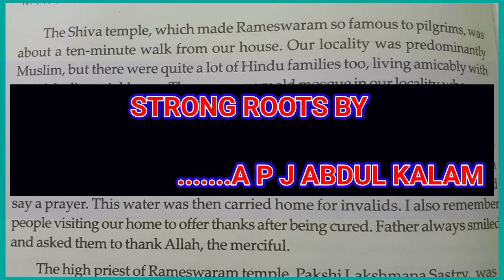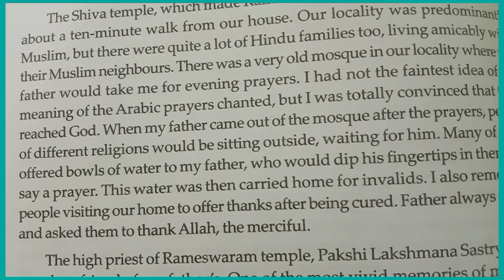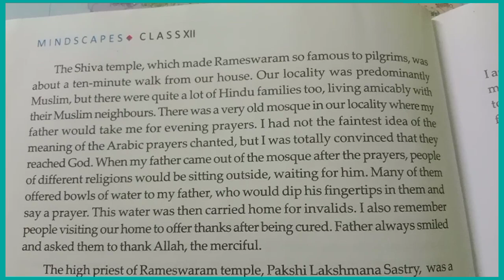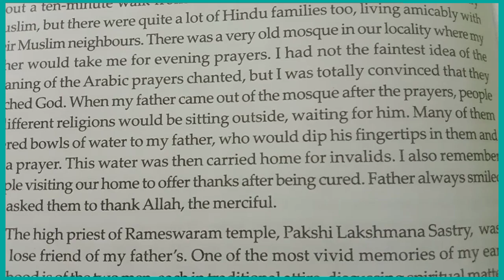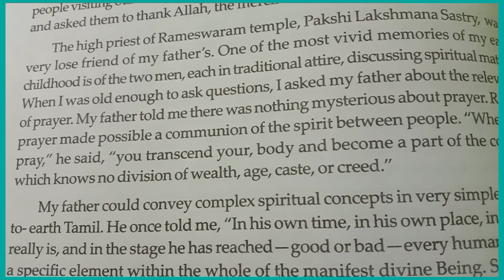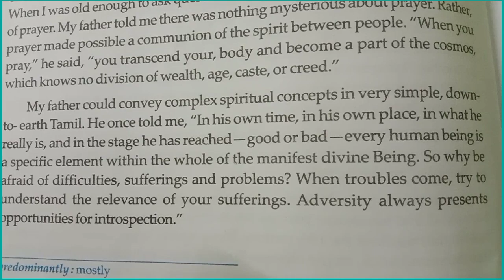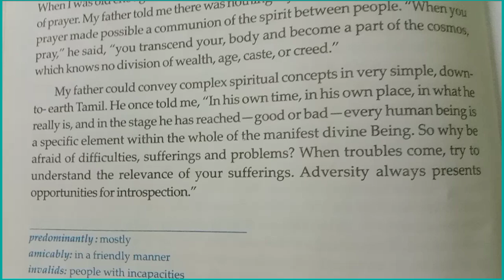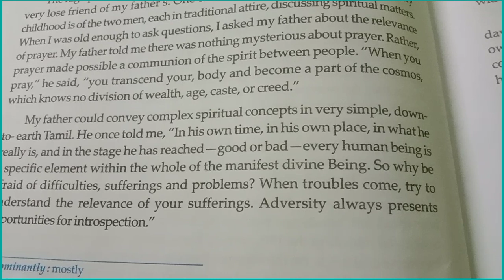strong roots by apj abdul kalam | Part -II | Class -XII 🔥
strong roots by apj abdul kalam | Part -2 | Class -XII 🔥🔥🔥

strong roots by apj abdul kalam class 12 🔥🔥🔥

strong roots apj abdul kalam full story in bengali 💥

apj abdul kalam life story in bengali 💯

strong roots story in english 💥

strong roots class 12 in bengali 🔥

strong roots class 12 english tutorial 💥

strong roots class 12 suggestion 2024 🔥

strong roots class 12 questions and answers 🔥 🔥 🔥

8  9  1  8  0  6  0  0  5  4

class 12 english strong roots broad questions and answers
strong roots class 12 duff and dutt voice change
class 12 english strong roots in bengali part 3
strong roots class 12 questions and answers 5 marks
strong roots suggestion 🔥🔥🔥